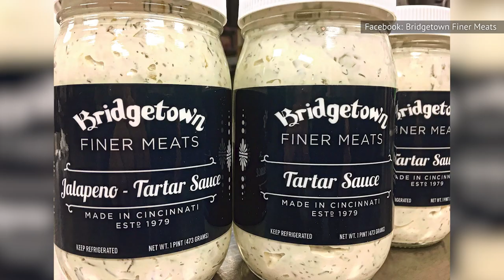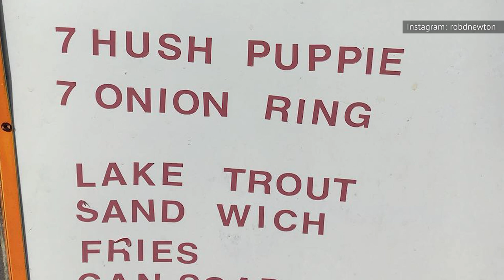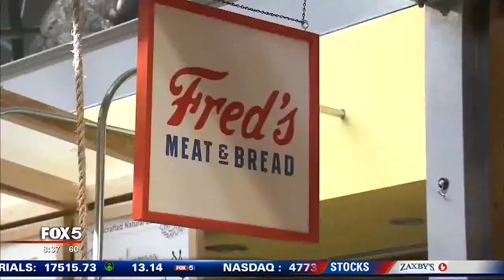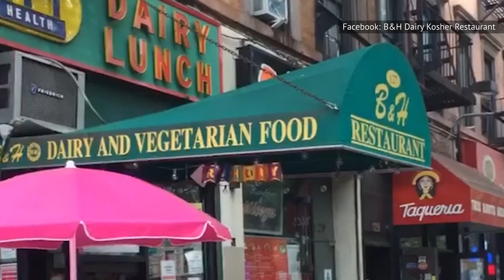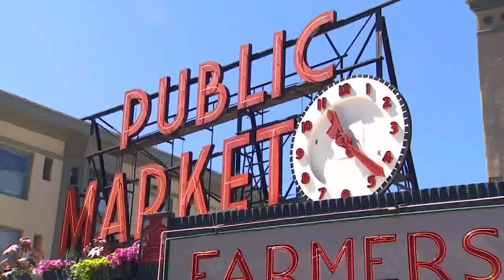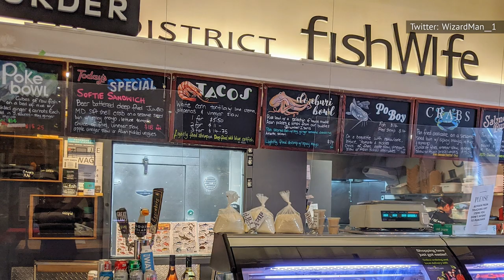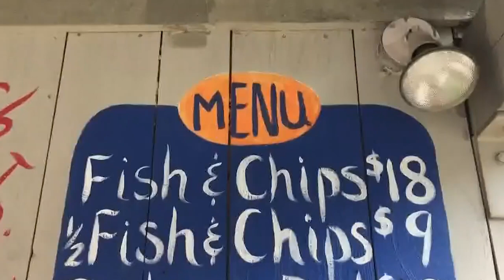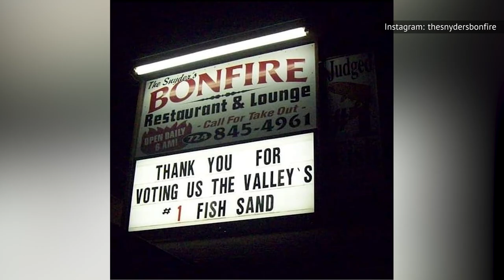The 12 Absolute Best Fish Sandwiches In The US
A lot of folks associate eating fish sandwiches with a particular time of year in the spring, Lent. Some restaurants even only serve their fish sandwich offerings during that period, taking them back off the menu after Easter. But why should that mean fish sandwiches should be something people only eat for a few weeks in March and April?

There are plenty of spots in the U.S. that serve fish sandwiches all year long, and some make absolutely exceptional seafood treats. So whatever time of year it is, if you've got a hankering for some fish on a bun or roll, check out these, the 12 absolute best fish sandwiches in the U.S.

Fried Fish Sandwich at Bridgetown Finer Meats | 0:00
Lake Trout Sandwich at Sal and Son's | 1:09
Blackened Salmon Sandwich at Fred's Meat & Bread | 2:08
Catfish Po'Boy at Olde Tyme Grocery | 2:59
Tuna Melt at B&H Dairy Kosher Restaurant | 4:07
Blackened Salmon Sandwich at the Market Grill | 4:58
Salmon Cheesesteak at the District Fishwife | 5:58
Walleye Sandwich at the Tavern on Grand | 7:10
The O.G. Sandwich at the Big Water Fish Market | 8:11
Fried Codfish Sandwich at Bet's Fish Fry | 9:06
Snyder's Famous Fish Sandwich at the Snyder's Bonfire | 10:05
Nessie at SuperNatural Sandwiches | 11:01